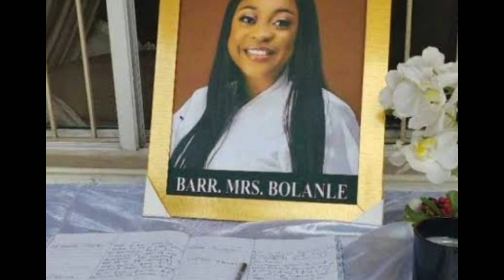Late Bolanle Raheem:All policemen at Ajiwe Police station Ajah are transferred~PPPRO.